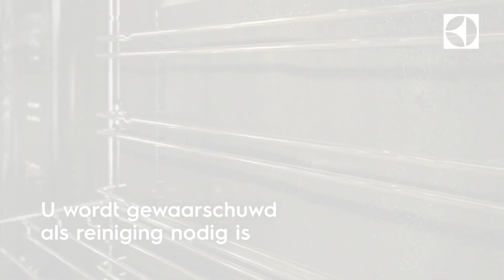ELECTROLUX EOC5640 BOX GOX - Inbouwoven - Productvideo Vandenborre.be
"Productvideo ELECTROLUX EOC5640 BOX GOX - Inbouwoven - te verkrijgen bij Vandenborre.be